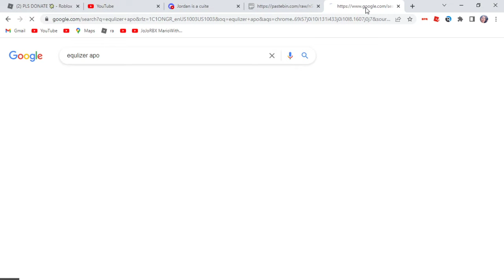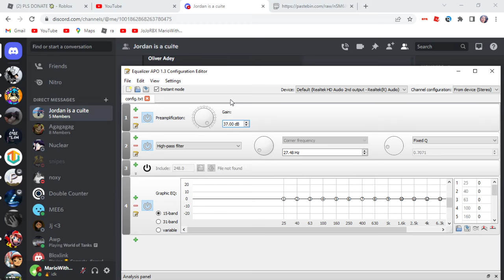How to loud mic or pack on discord or anywhere (Equalizer APO)